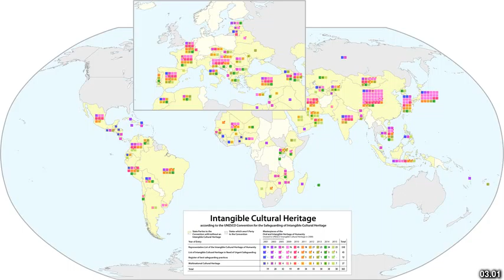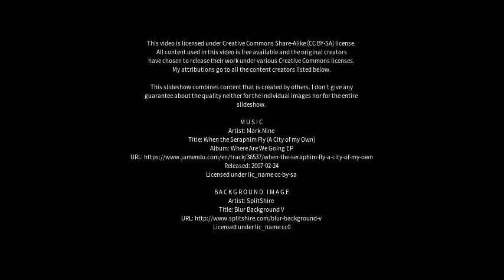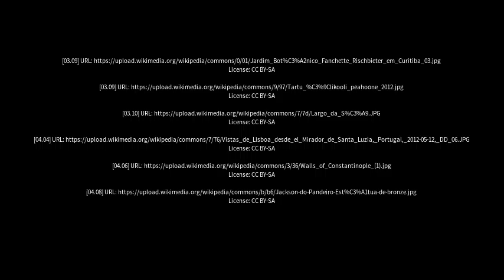Best places to visit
Best places to visit - Novo Oriente (Brazil) Best places to visit - Slideshows from all over the world - City trips, nature pictures, etc.